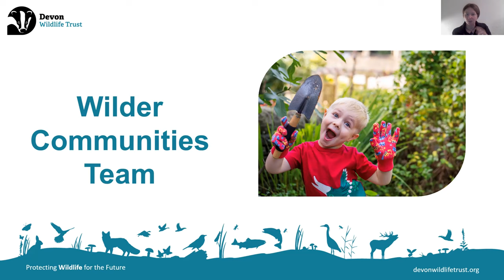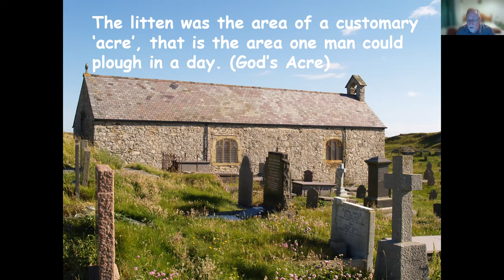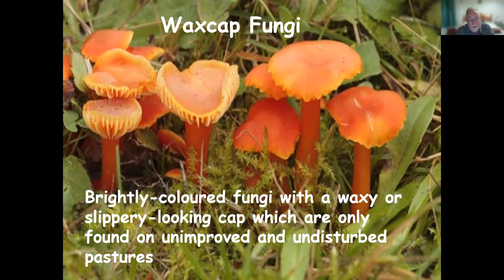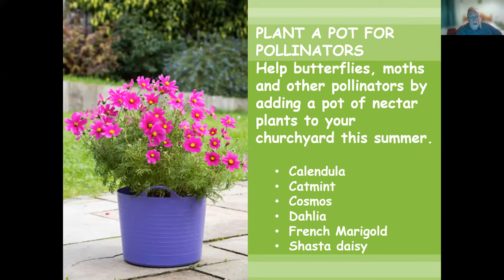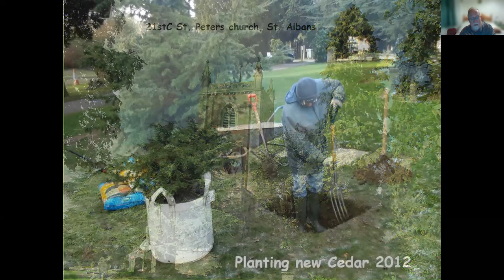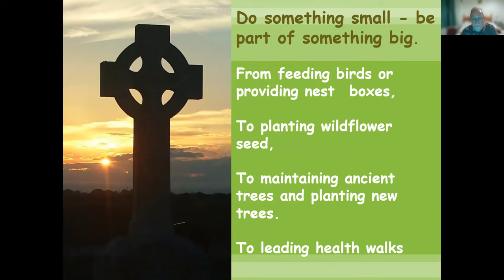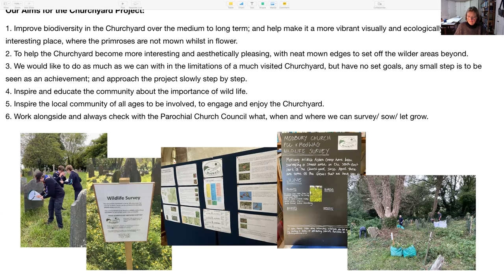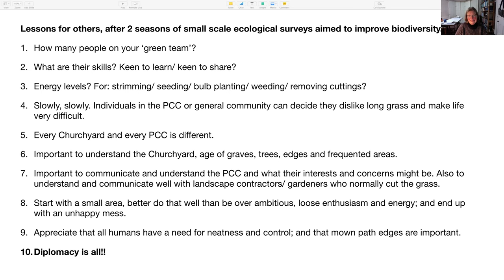Living Churchyards - how to welcome wildlife into your churchyard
Join Devon Wildlife Trust Wilder Communities Team and David Curry from Exeter Diocese for top tips on how to manage your churchyard with wildlife in mind.

This talk also features a community group or representative who shares their experience of managing their churchyard sensitively.

The talk has been put together by the Wilder Communities Team who are here to help communities achieve their vision of wilder, nature rich spaces where they live, work and learn.

David Curry – has been advocating churchyards as wild greenspaces that can be managed sensitively with wildlife in mind for decades.  He brings a wealth of experience to this talk – one not to miss!

Thumbnail photo: Cornwall Wildlife Trust